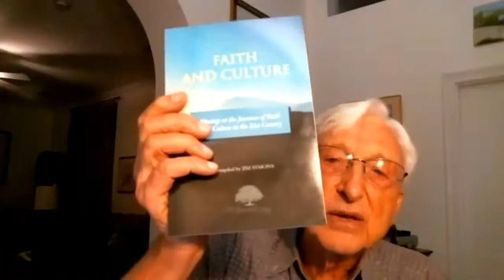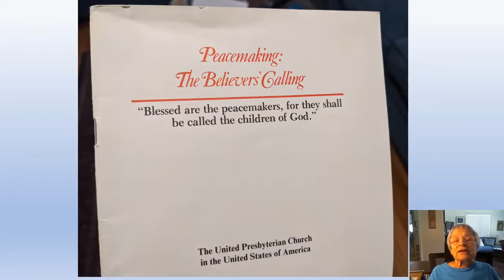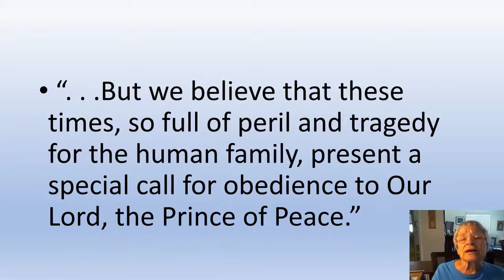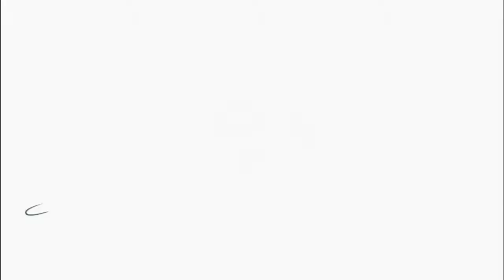MVGH Virtual Musings: Merilie Robertson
"A Presbyterian Adventure"
by Merilie Roberston

OCTOBER 12TH, 2020, 7:00PM - 8:00PM - PDT

The account of one ordinary Presbyterian's journey through time and space (Puerto Rico, Pakistan, Iran, and points south in Latin America) and what she learned about these places, her native country, herself, and God.